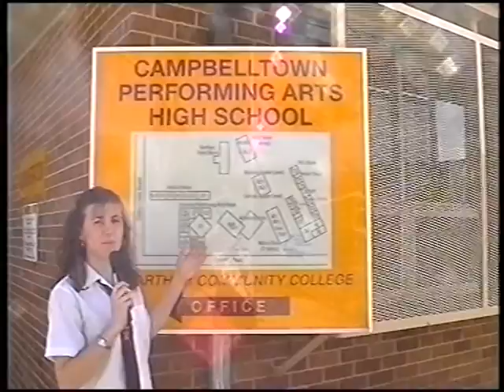CPAHS Year 12 2012